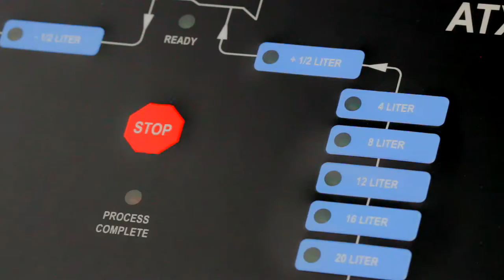Liqui Moly | Gear Tronic Kap. 4 Leerung Frischölbehälter by GÖHRUM Fahrzeugteile GmbH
Automatik-Getriebe Ölwechsel mittels Gear Tronic
Artikel-Nr. 7917

Das Video zeigt den kompletten Austausch des Automatik-Getriebeöls mit Hilfe eines speziellen Geräts am Beispiel eines BMW E61. Die Aufnahmen entstanden im Autohaus Jungmayer in Geiselhöring.

50 WECHSEL - 7.000 EURO MEHRUMSATZ MIT GETRIEBEÖL!

Die automobile Technik schreitet mit Riesenschritten voran, die Fahrzeughersteller übertreffen sich täglich mit Neuerungen unter anderem auch im Bereich des Antriebs, vor ca. 20 Jahren war ein Fahrzeug mit einem Automatikgetriebe noch ein Exot, heutzutage hat das automatisierte Getriebe bereits schon einen Marktanteil von ca. 20%, und die Tendenz zeigt steil nach oben.

Mittlerweile beschränkt sich das Angebot nicht nur auf 4, 5, 6 oder 7 Gang Automatikgetriebe, aktuell wird schon ein 9 Gang Getriebe bei den neuesten Fahrzeugmodellen eingesetzt. Dazu kommen noch die CVT Getriebe und Doppelkupplungsgetriebe. Mit den Fahrstufen steigen auch Komplexität und Belastung des Getriebes.
Deshalb gehen die Hersteller zunehmend wieder dazu über den Automatikölwechsel in den Inspektionsintervallen vorzuschreiben. Um den Automatikgetriebeölwechsel richtig durchzuführen ist ein Automatikölspülgerät erforderlich, hierzu möchten wir Ihnen das LIQUI MOLY Gear Tronic vorstellen.

Um Ihre Kunden in der Werkstatt umfassend und kompetent zu beraten, brauchen Sie entsprechendes Fachwissen. Uns ist es ein wichtiges Anliegen, Sie hierbei zu unterstützen und Ihnen Kompetenz und Know-how an die Hand zu geben.

Wir laden Sie ein zu unserer Schulung „Gear Tronic“
- Getriebearten, Ölwechselintervalle
- Erklärungen/Argumente für einen Automatikölwechsel mit Automatikölwechselgerät
- Reinigungs- und Pflegeadditive und Serviceprodukte für den professionellen Automatikölwechsel
- Vorführung und praktisches Training mit dem LIQUI MOLY Gear Tronic

NEUGIERIG?

Gear Tronic # 7917

Schnell und einfach Automatikgetriebeöl wechseln
Gear Tronic – das LIQUI MOLY-Gerät für den kompletten Getriebeölservice

Moderne Automatikgetriebe sorgen dafür, dass der Motor stets im idealen Effizienzbereich läuft. Sechs oder sieben Fahrstufen sind in niedrigeren Fahrzeugklassen keine Seltenheit. Mit den Fahrstufen steigen auch Komplexität und Belastung des Getriebes. Besonders die thermischen Belastungen steigen extrem, weil für das Öl immer weniger Platz im Gehäuse bleibt. Somit steigt der Verschleiß. Schmutz und metallischer Abrieb im Getriebeöl können mechanische Schäden in der Schaltbox hervorrufen, wenn das Öl nicht rechtzeitig getauscht wird. Je nach Hersteller lauten die Empfehlungen für einen Getriebeölwechsel unterschiedlich. Mancher Schmierstoffwechsel sollte nach 60.000 Kilometern erfolgen – „Lifetime-Befüllungen“ inbegriffen. Getriebeölwechsel ist nicht gleich Getriebeölwechsel: Ein kompletter Tausch des Schmierstoffes war früher nicht möglich. Mit Systemen wie Gear Tronic von LIQUI MOLY schon. Damit das Getriebe einwandfrei seinen Dienst verrichten kann, sollte es mit LIQUI MOLY-Automatikgetriebereiniger von Schmutz und Abriebpartikeln befreit werden.

Besonders widerstandsfähig gegen Verschleiß wird das frische Getriebeöl mit einem speziellen Additiv, das dem Frischöl beigemischt werden kann. Obendrein regeneriert der Zusatz spröde Dichtungen und macht sie wieder weich und geschmeidig. Spülung, Getriebeölwechsel und das Beimischen von Additiven funktionieren einfach, sicher und schnell mit Gear Tronic von LIQUI MOLY. Ein System, viel Nutzen.

13 gute Gründe, die für Gear Tronic sprechen

- Spülung des Getriebes und Ölwechsel über Ölmessstab, Getriebe oder Getriebeölkühler möglich
- separater, vom Gerät getrennter Additivbehälter
- hohe Genauigkeit im Flüssigkeitsaustausch
- 2 unabhängige Waagen am Gerät
- keine Durchlaufmessung, sondern nach Gewicht.
 - Umölung: Im Gerät verbleiben weniger als 100 ml
- deutschsprachige Bedienungsanleitung und Kurzanleitungen
-Erkennung und Wechsel der Flussrichtung erfolgen automatisch
- automatischer Systemspülungsbetrieb
- einfaches Anschließen an das Fahrzeuggetriebeölsystem durch universelle und fahrzeugspezifische Adapter
- Schutz des Fahrzeugs bei Stromunterbrechung durch patentierten Bypasskreislauf
- alle Anschlüsse sind mit Rückschlagventilen ausgestattet
- Pumpenleistung 10 l/min

Ulmenstr. 19
71069 Sindelfingen